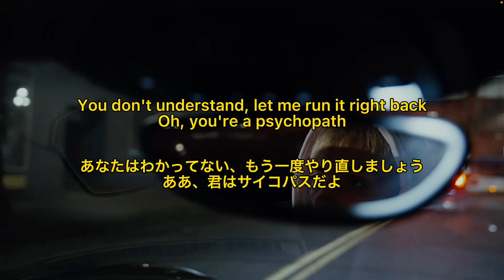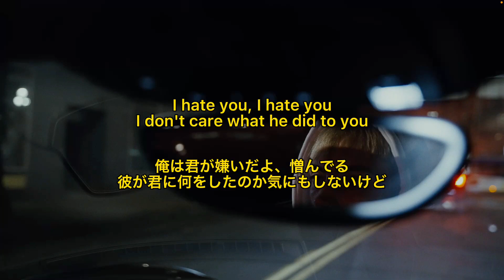【和訳】sadeyes - poison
Emo Station 和訳🐋
「ハイパーポップを中心にヒップホップ、オルタナの曲を和訳しています(*•̀ᴗ•́*)」